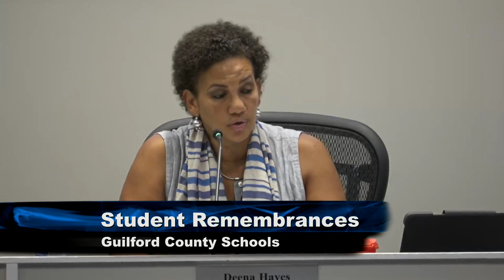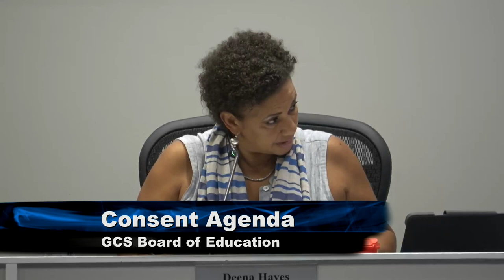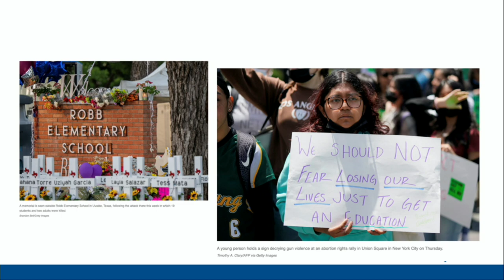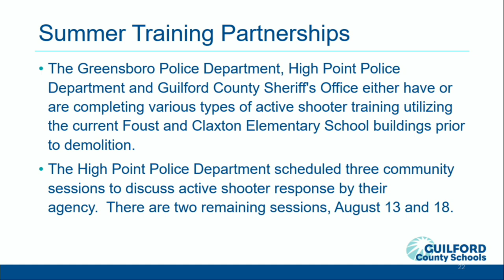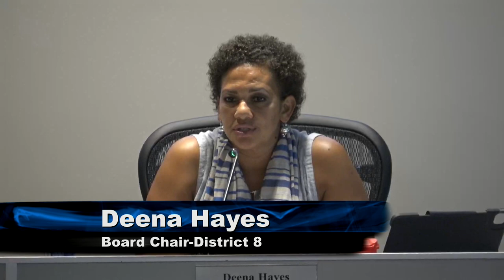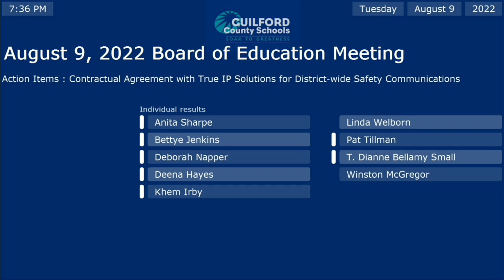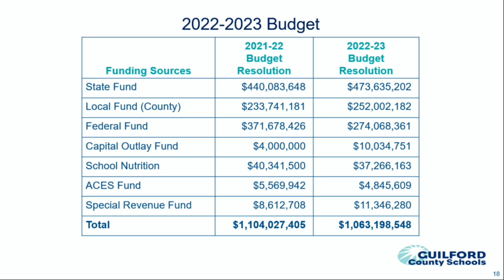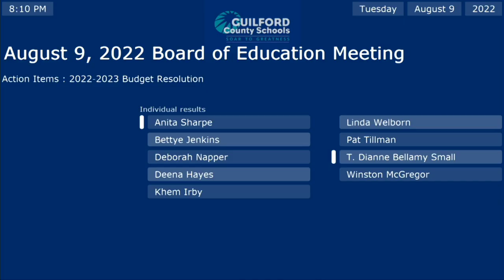Board of Education - August 9, 2022